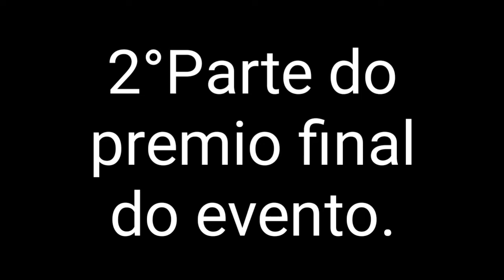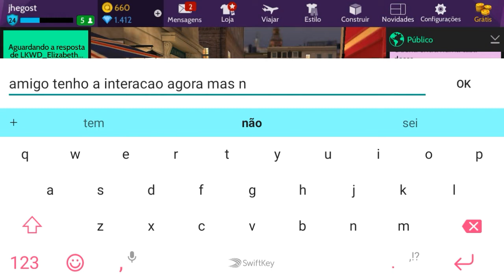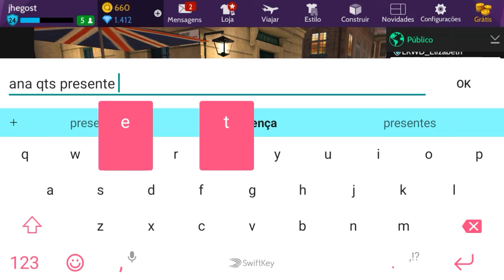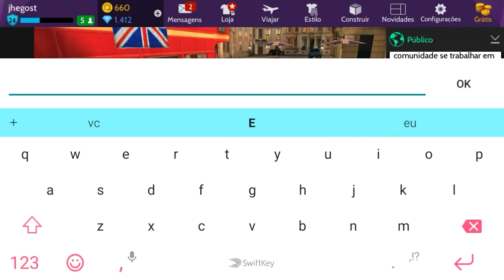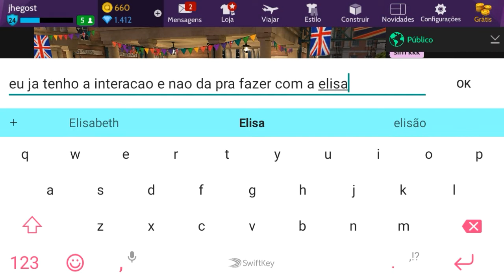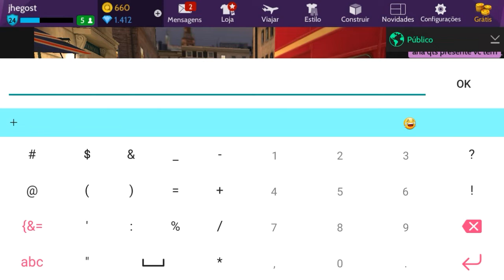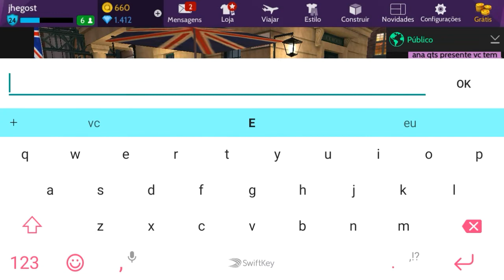AVAKIN LIFE EVENTO FINAL PARTE 2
VAMOS LA A PARTE 2 DO EVENTO QUE ACABOU.

AOS POUCOS DESCOBRINDO O QUE REALMENTE ACONTECEU PRA EU NA O TE GANHADO O PRESENTE FINAL.

SER VC NÃO E INCRITO ESCREVA SE